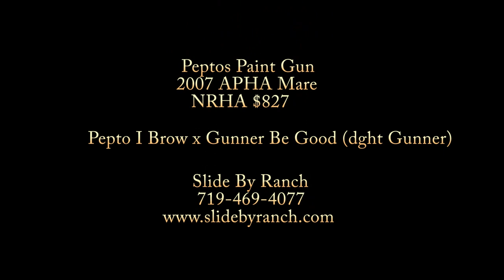Peptos Painte Gun - GORGEOUS Red Roan Reiner *SOLD* to Idaho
Peptos Paint Gun - NRHA $820
2007 APHA Mare
Sire: Peptos I Brow
dam: Gunner Be Good